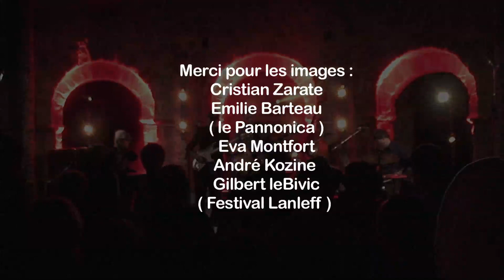MIXCITY Faded Flowers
MIXCITY
Groove-hip-hop-jazz
Jean-Patrick Cosset | piano • Arthur Pelloquet | chant, guitare • Sylvain Didou | basse, contrebasse • Gilles Delagrange | batterie

MIXCITY voit le jour dans les années 2000 et n’a eu de cesse d’évoluer, de se ré-inventer, au gré des envies et voyages de Jean-Patrick Cosset, expérimentant toujours de nouvelles propositions artistiques, ouvertes sur de multiples horizons et qui se retrouvent parfaitement dans le nom du groupe.
D’une essence Jazz et Hip-hop, MIXCITY produit à présent ses titres en y mêlant une veine plus pop dans le choix des structures et des couleurs qui soutiennent un propos mélodique plus affirmé avec des flows rappés toujours présents.

DEKALAGE - Bloc13 - 23 boulevard de Chantenay 44100 Nantes